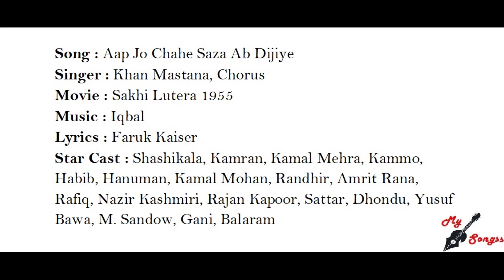Aap Jo Chahe Saza Ab Dijiye, Movie : Sakhi Lutera 1955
Song : Aap Jo Chahe Saza Ab Dijiye
Singer : Khan Mastana, Chorus
Movie : Sakhi Lutera 1955
Lyrics : Faruk Kaiser
Star Cast : Shashikala, Kamran, Kamal Mehra, Kammo, Habib, Hanuman, Kamal Mohan, Randhir, Amrit Rana, Rafiq, Nazir Kashmiri, Rajan Kapoor, Sattar, Dhondu, Yusuf Bawa, M. Sandow, Gani, Balaram